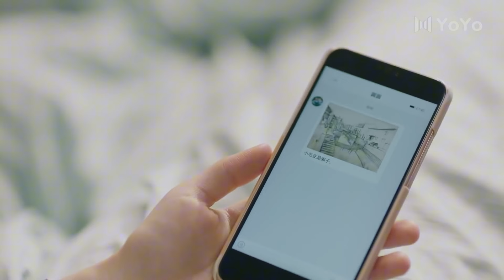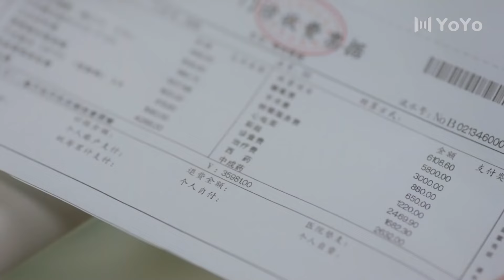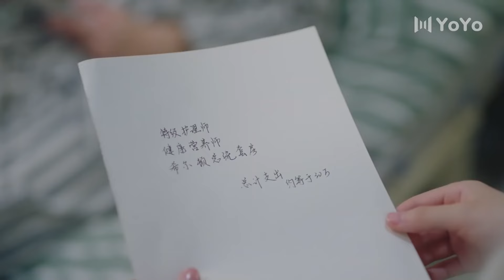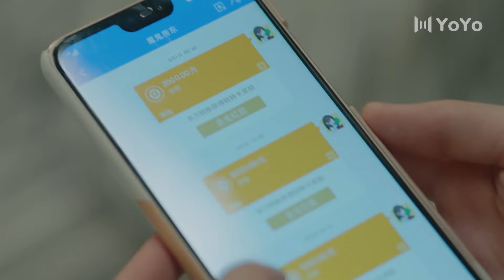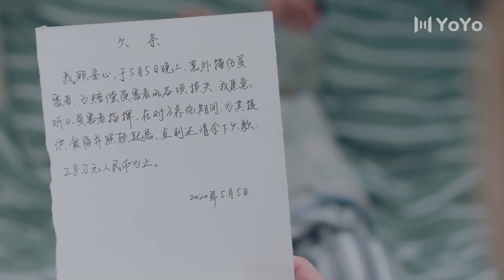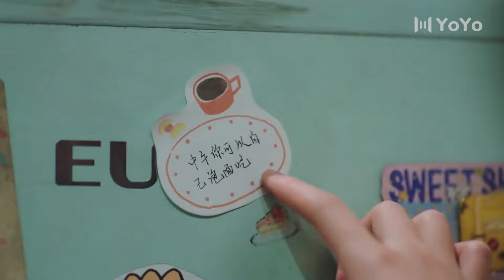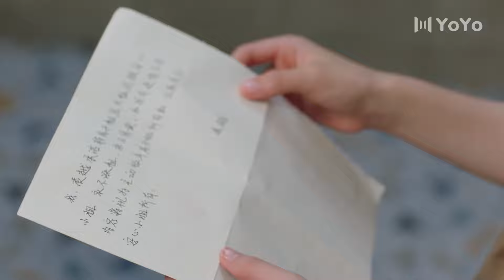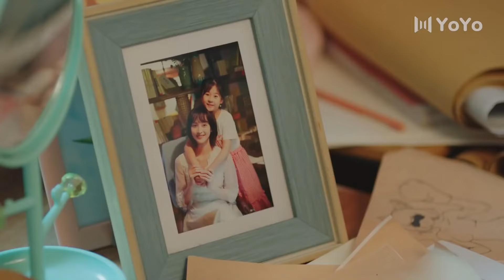【Full Movie】霸总受伤，灰姑娘不离不弃，细心照顾💋Chinese Drama